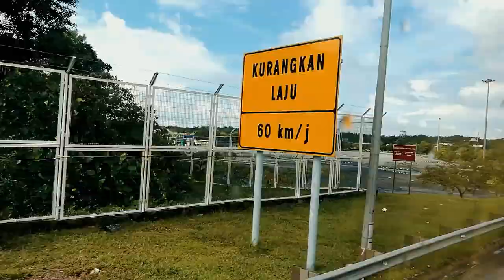Singapore x Johor Bahru, Malaysia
Vlog#1

Finally, drawing no more... this was way back in November 2018, wherein I experience how beautiful these two countries are. Although it was only a short visit, I will definitely go back here again someday. :)